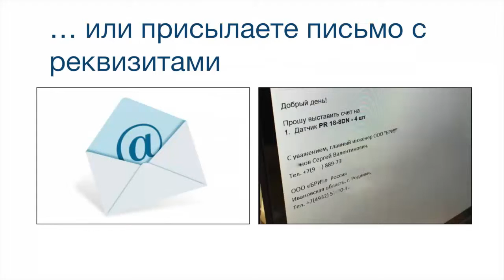Индуктивные датчики BES M18MI-POC50B-S04G BALLUFF Код заказа BES043J